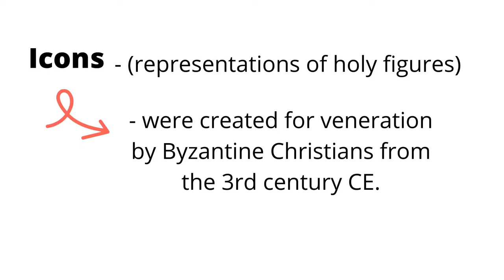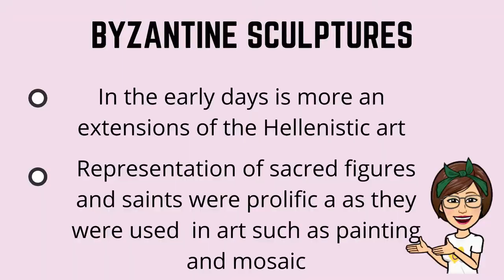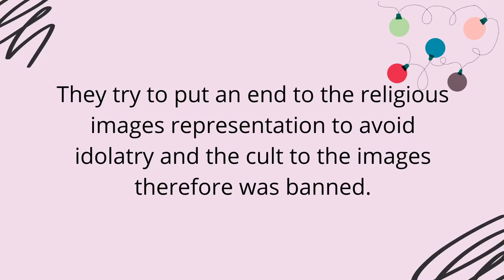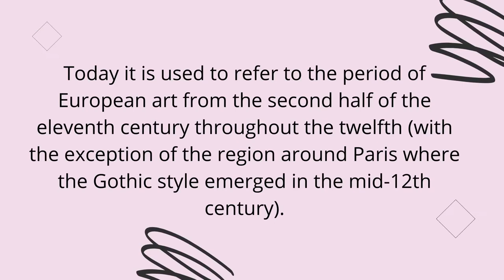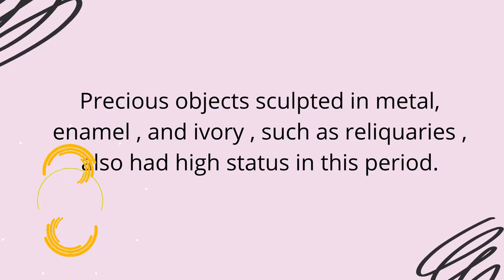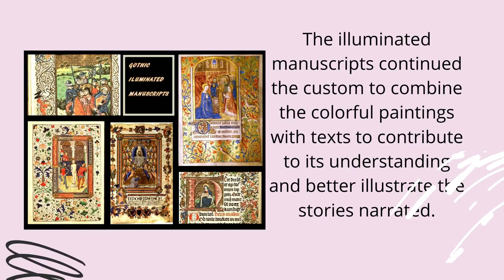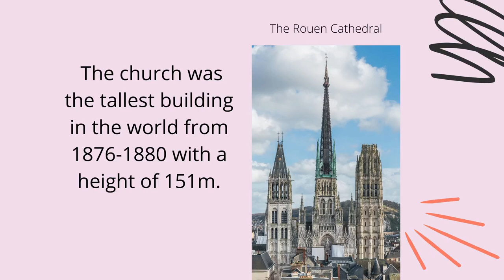Medieval Arts /MAPEH 9 /Western Classical Art Traditions